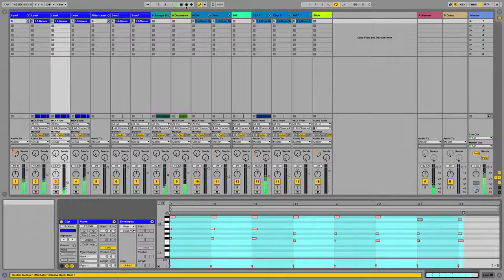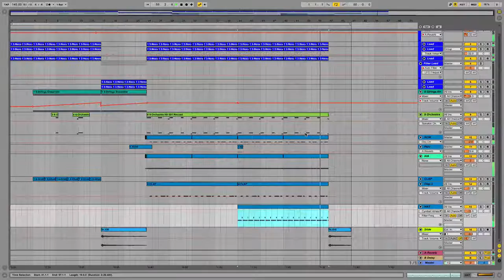PANDA REMAKE - Albeton LIVE - ALS Download by Soniq Sounds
Download the Panda REMAKE for Ableton LIVE.